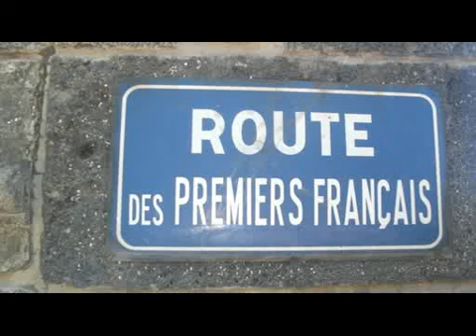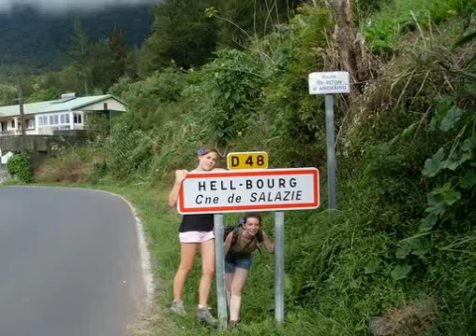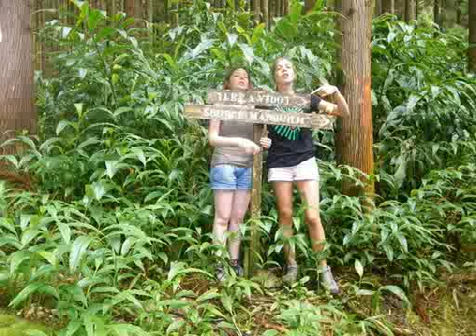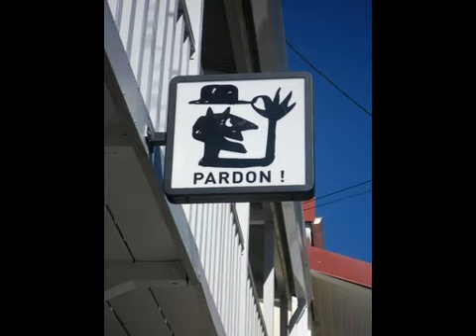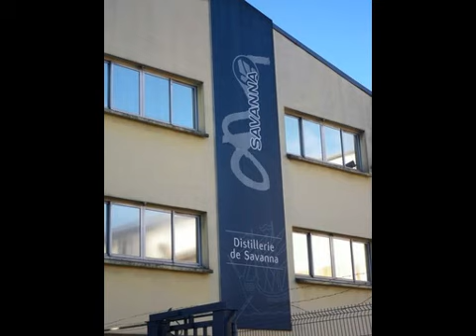waka colo - La réunion 2010 !!